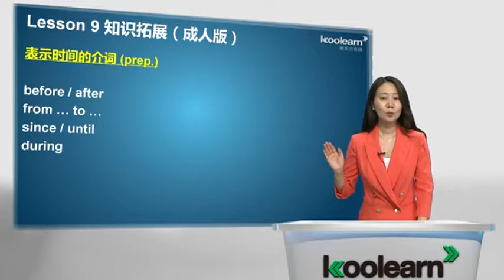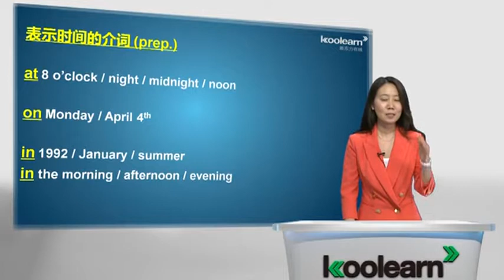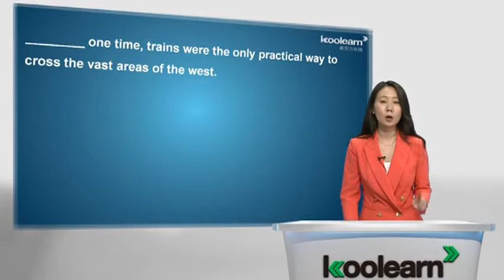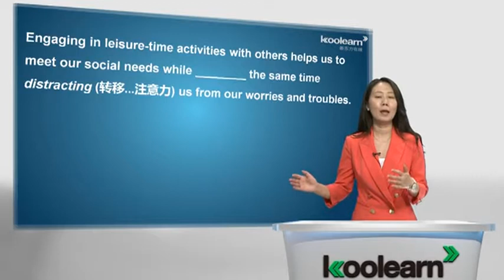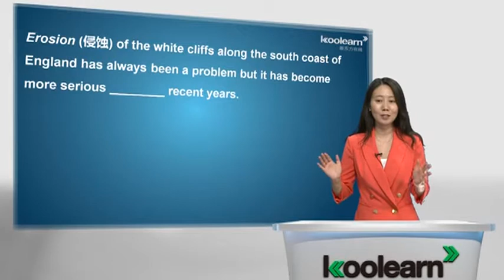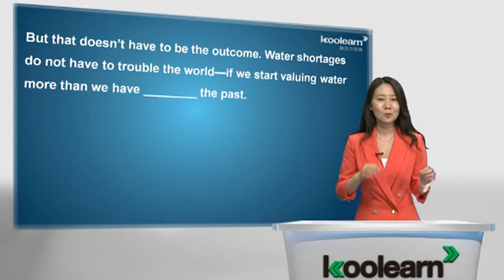Lesson 9 A cold welcome 知识扩展（成人版）